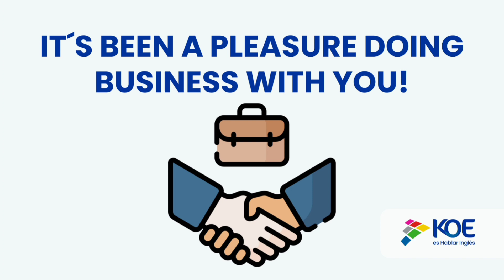Vocabulario con KOE -Cómo se dice "ha sido un placer hacer negocios con usted" en inglés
Aprende como se dice "ha sido un placer hacer negocios con usted" en inglés.